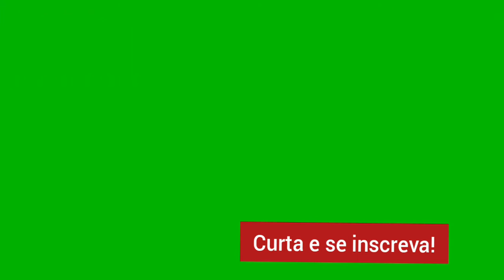A RAPOSA VERMELHA(Vulpes vulpes )🦊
A raposa-vermelha (Vulpes vulpes ) é um mamífero, onívoro, de médio porte, com os pelos geralmente castanho-avermelhados. É também um dos carnívoros com maior distribuição no mundo. Tem hábitos noturnos e crepusculares (exceto em lugares de pouca movimentação, onde pode ser vista durante o dia).
Esta raposa come diariamente, em média, 500g de alimento. Caça geralmente animais pequenos como coelhos e lebres, mas seu cardápio pode se estender a roedores, aves, insetos, peixes, ovos e frutos. Caso seja necessário, pode se alimentar de restos de comida humana e de animais mortos, o que demonstra sua capacidade de adaptação, na natureza ela desenvolve seus dentes melhor conseguindo comer castanhas e nozes.